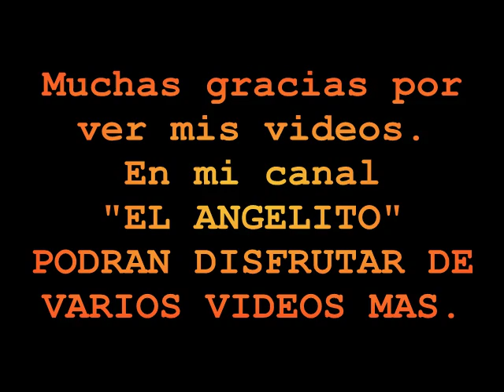MAGIA CASERA: (hilo que atravieza el cuello) - MAGIC HOME: (wire that crosses the neck)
Truco de magia casera  de fácil realización, especial para principiantes, realizado con un trozo de hilo y de muy buen efecto visual. Con click en el enlace de abajo,ç

Homemade magic trick easy to perform, especially for beginners, made ​​with a piece of thread and very good visual effect. With click on the link below, ç